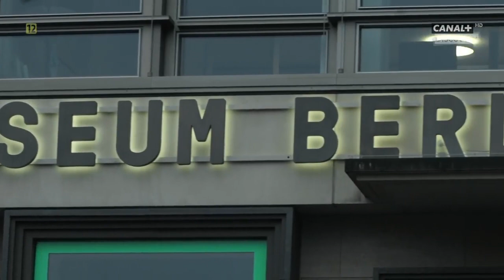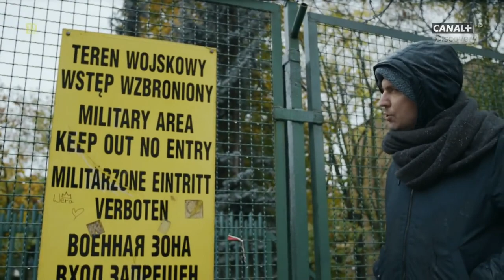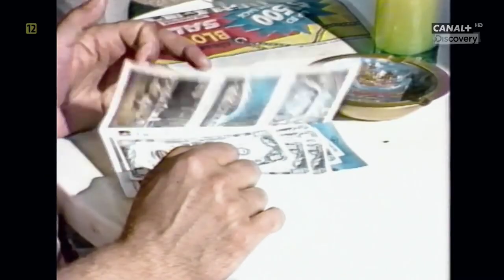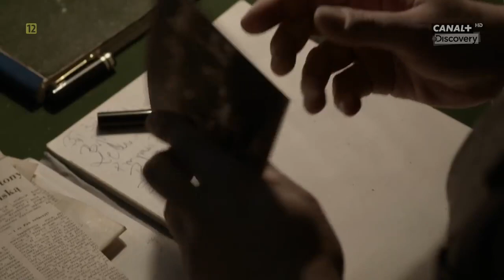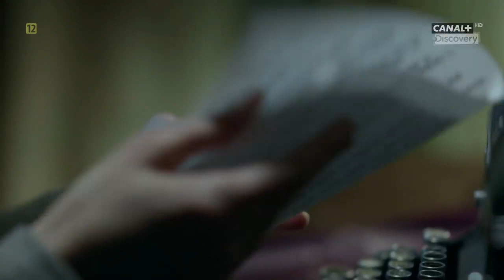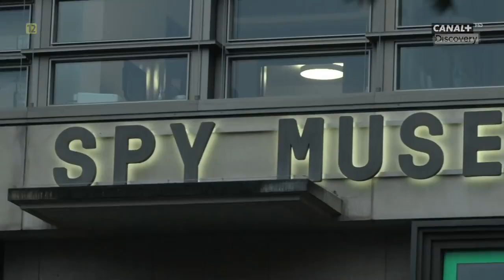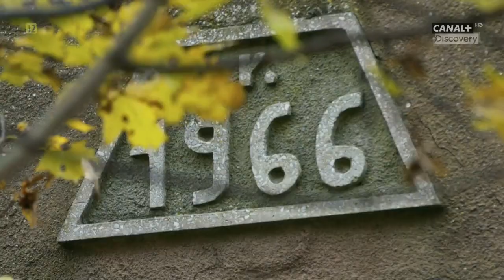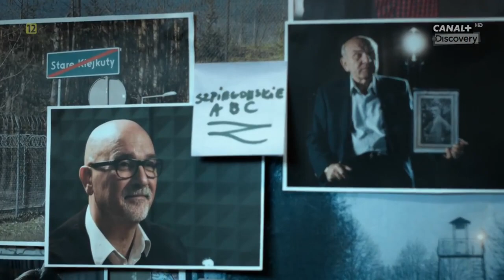ppłk Włodzimierz Sokołowski (Vincent V. Severski) o tajnikach OSAW w Starych Kiejkutach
Dlaczego nie możemy się dogadać? Czy dobrze się czujemy podzieleni na wrogie plemiona i okopani na swoich pozycjach? My i oni. My dobrzy, oni źli.